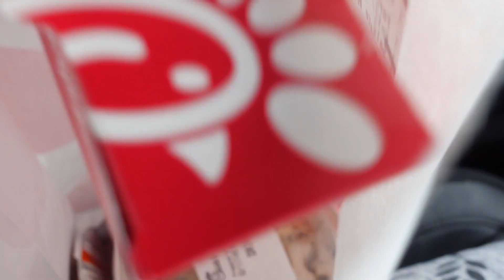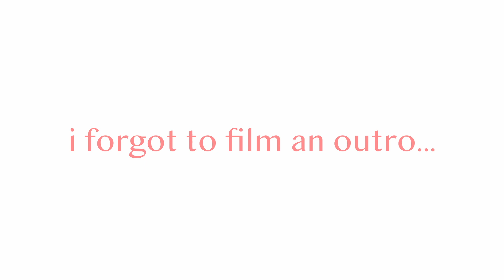LETTING THE PERSON IN FRONT OF US DECIDE WHAT WE EAT AT STARBUCKS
HEY GUYS!! this was the first time we ordered what the person in front of us got!! it was so much fun and I loved the thrill of it haha.